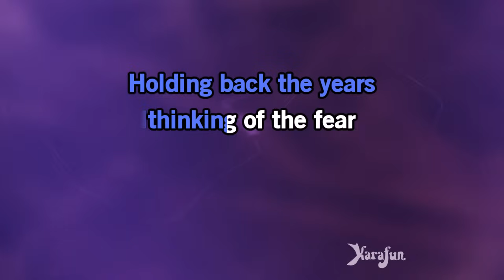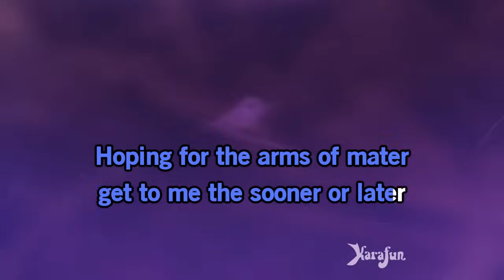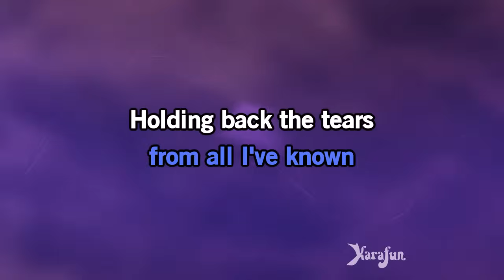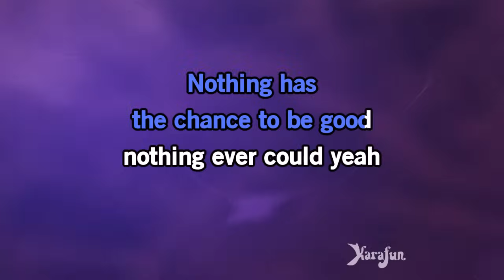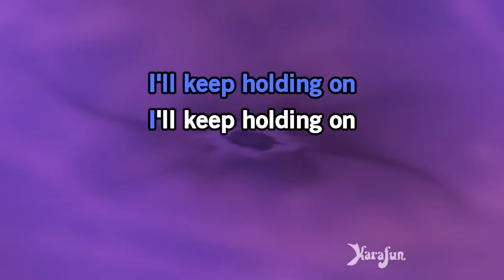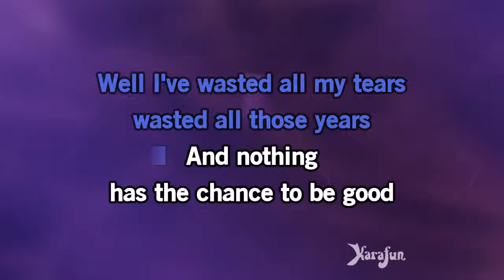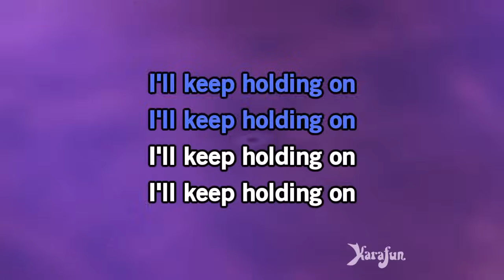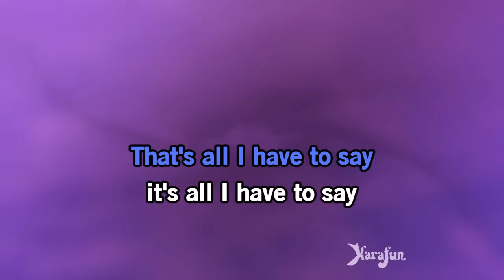Holding Back the Years - Simply Red | Karaoke Version | KaraFun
ℹ️ This version contains a low volume vocal guide to help you learn the song. The karaoke version without the vocal guide is available This recording is a cover of Holding Back the Years as made famous by Simply Red. This version is not the original version, and is not performed by Simply Red. This instrumental/playback version contains a vocal guide, the lyrics and backing vocals.